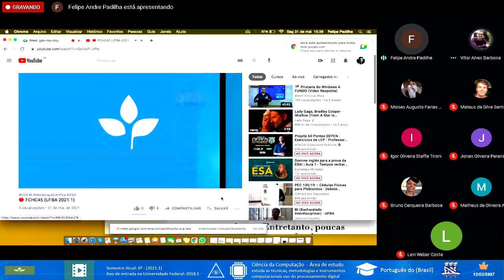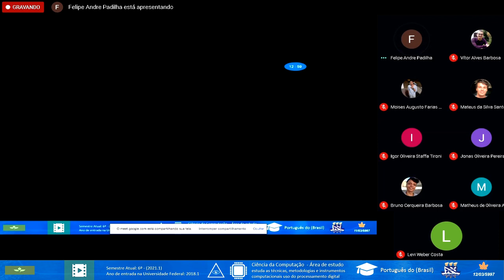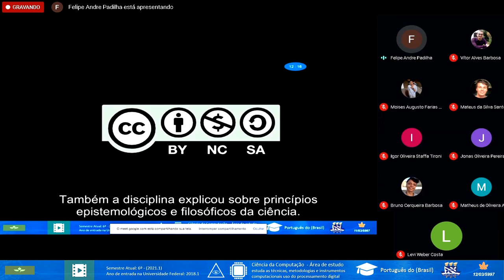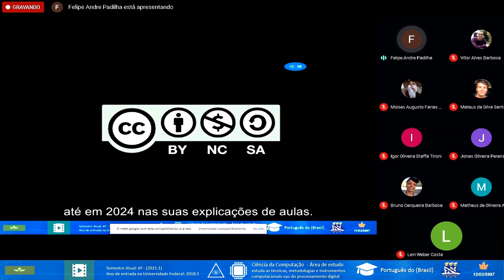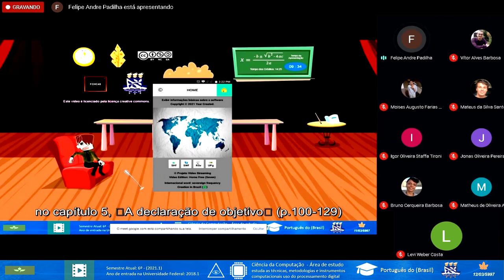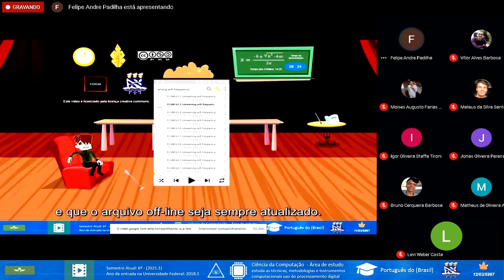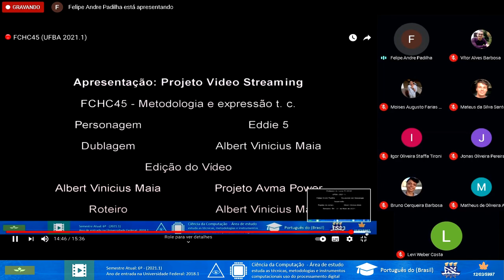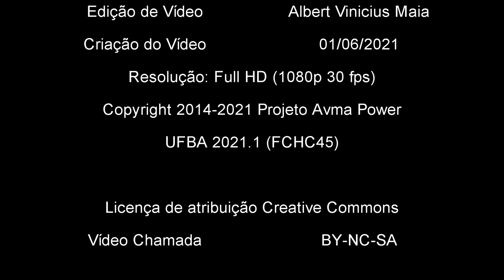🔴 FCHC45: Video Chamada - Apresentação na UFBA 2021.1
★INFORMAÇÕES IMPORTANTES★
Neste vídeo, Albert Vinícius Maia participa de uma video chamada e apresenta um projeto junto com seus colegas de classe na UFBA.

Agradecimentos especiais ao professor Felipe André Padilha pelo curso FCHC45.

Filmagem autorizada pelos colegas e pelo professor. (Qualidade de imagem em 1080p)

Antigo projeto Avma Power (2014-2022): Nosso objetivo era alcançar o público jovem, despertando seu interesse por explicações de aulas, entretenimento, histórias inventadas, web TV e qualquer forma de originalidade. (Projeto Hog-Plum)

Autorizo o compartilhamento deste vídeo em outros canais para fins acadêmicos, desde que não haja comercialização ou monetização deste material.